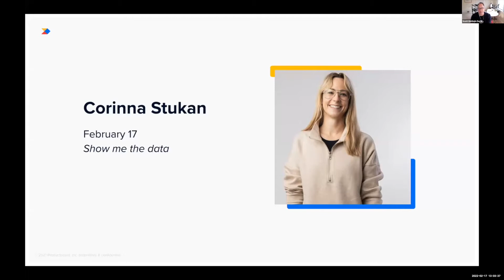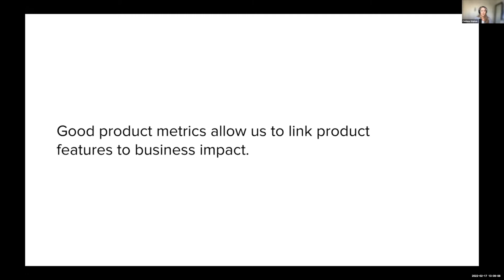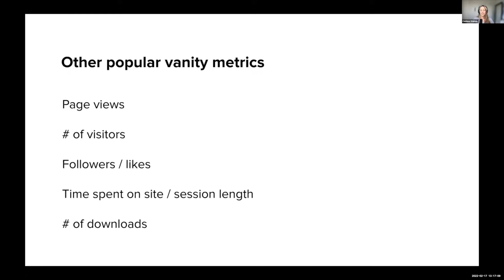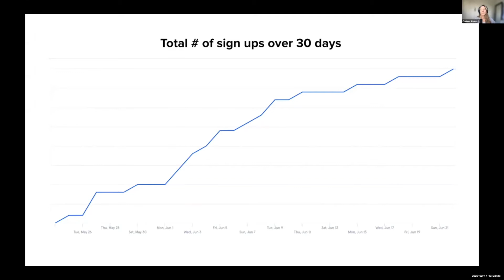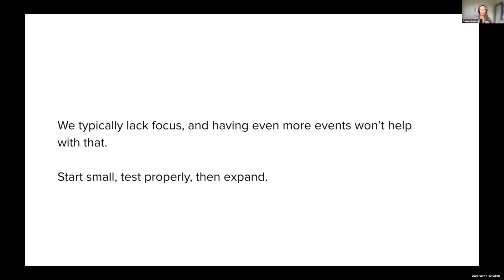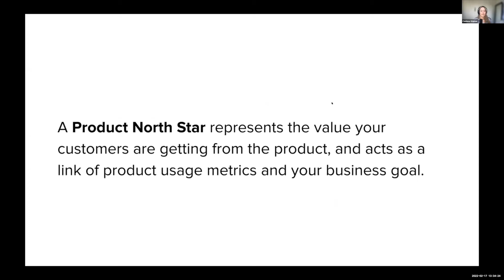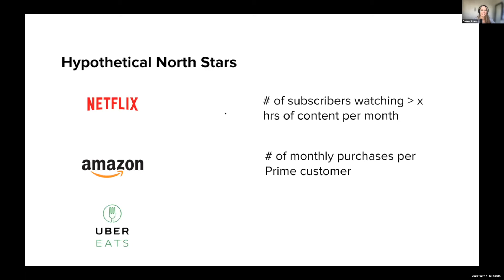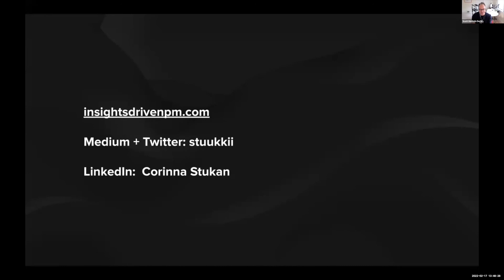Show me the data! The importance of having good metrics | Featured Product Makers, Corinna Stukan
In this session, Corinna shares why we should care about tracking meaningful product metrics, some metrics fundamentals, including how to define a good North Star metric, and the common pitfalls to avoid as you look to improve your practices and data collection.

About Product Makers
Whether you're a new product manager or a well-seasoned product leader, it's critical to expand your network to stay up-to-date on the latest product management best practices. Join a growing community of product makers where you can learn, grow, shape, and advocate for Product Excellence.